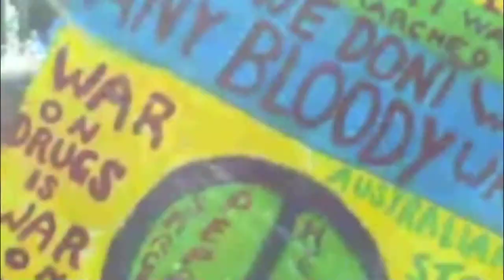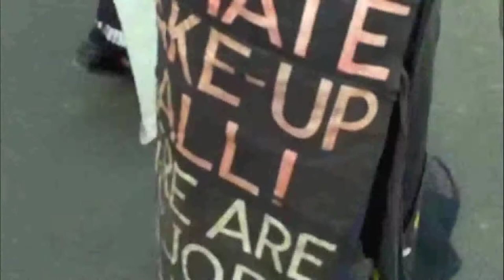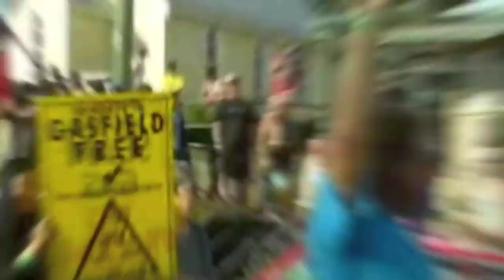Jynki - Woman of the Sun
The lore of creation for the Children of the Dreaming. Jynki invokes the spirits to bring in a new era of enlightened uncommon sense and compassion

Please note - the camera and cameraman were both half-drowned in a cyclone less than 24 hours before shooting this, and both were in a damaged state at the time...